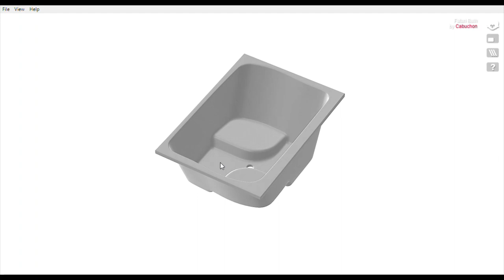Futari Two-Person Deep Soaking Tub by Cabuchon Bathforms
The Futari two-person deep soaking tub is Cabuchon's newest bath for shared bathing. Launched in 2023, it is the latest in our deep soaking tub range, and our second two-seat version.

The name celebrates a strong Japanese connection. The traditional Japanese ofuro has always been an inspiration for this market-leading range, and in this case, the word means 'couple' – appropriate for a two-seater bath.